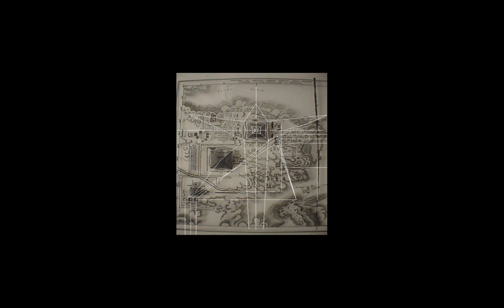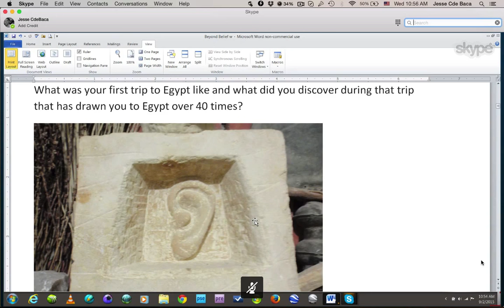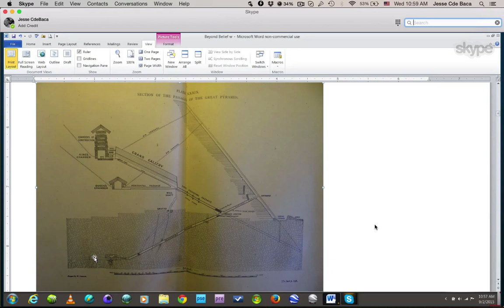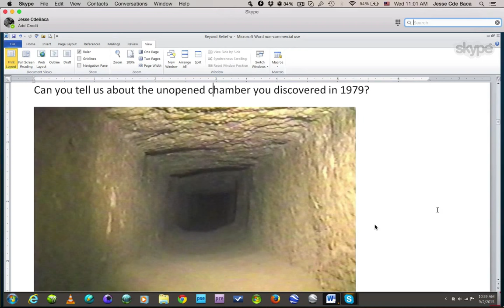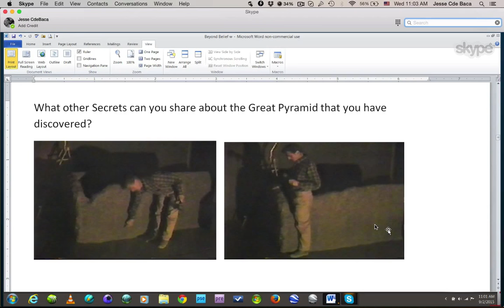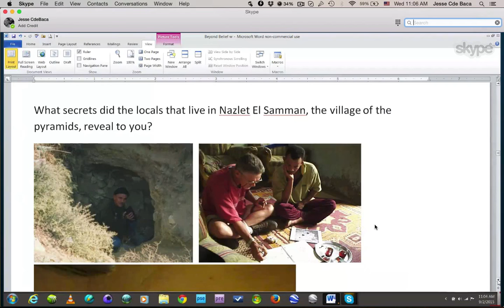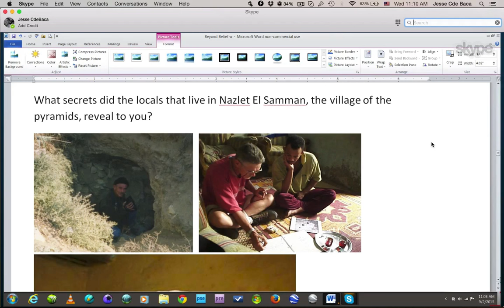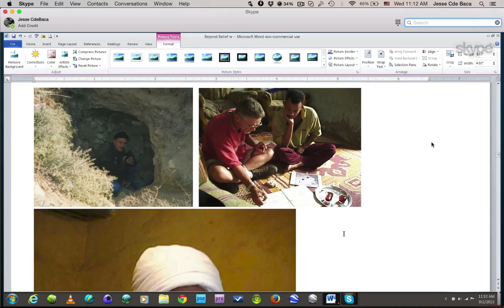1. Larry Hunter - Beyond Belief Followup Q&A Part 1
--- Followup Q&A video series from Larry Dean Hunter's appearance on Beyond Belief w. George Noory (aired on Gaiam TV). Egypt pyramids and solar energy, light refraction.

Larry Dean Hunter is a retired U.S. Navy navigator and unorthodox ancient Egypt researcher with over 40 personal visits to the Giza plateau.